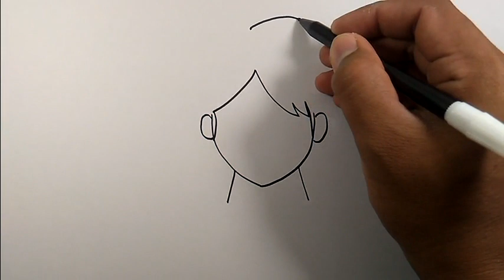How to draw hair | Easy Drawings